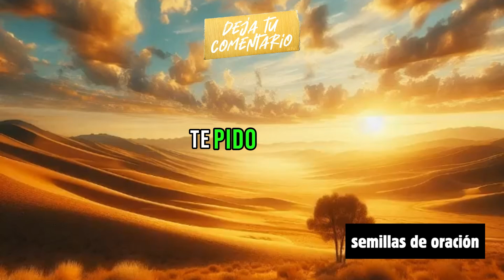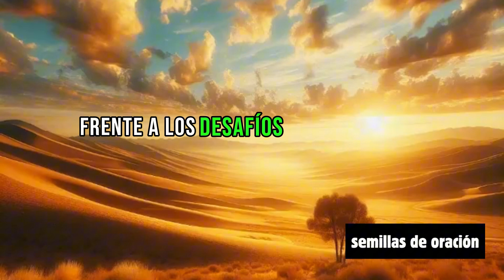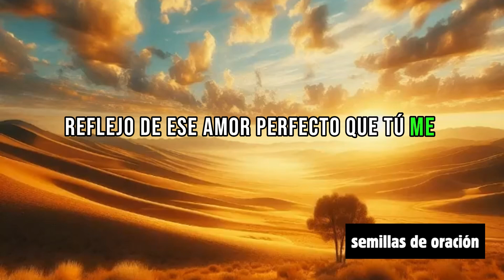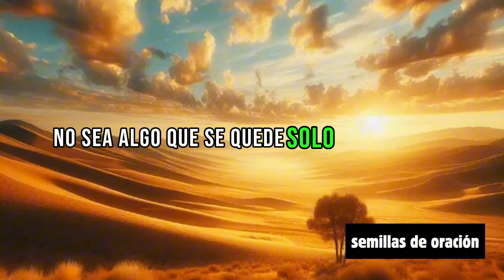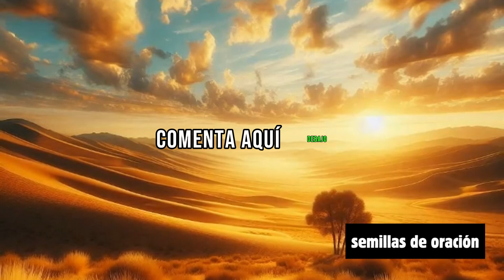¿Cómo Hablar con Dios Cambia Tu Vida?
🕊️ ¡Bienvenidos a Semillas de Oración! Aquí, donde cada oración toma vida, te ofrecemos un espacio sagrado para conectarte con lo divino. Cada día, te presentamos una oración especial, diseñada para abrir las puertas de la comunicación espiritual.

Oración de la mañana, oración de la noche, oración para empezar el día agradeciendo a Dios, oración del día, oración rápida, cómo orar a Dios correctamente...

🙏 ¡Deja que nuestras oraciones guíen tus pasos! 🙏

¡Te enviamos un abrazo lleno de bendiciones! 🙅‍♀️🙅🙅‍♂️